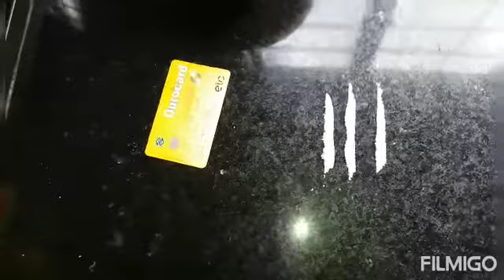Manga com sal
Os mais vistos do canal CairoSouza
Canal CairoSouza do YouTube,aqui tem de tudo viu , sejam bem vindos ao melhor do YouTube, conto com sua inscrição aqui no canal .